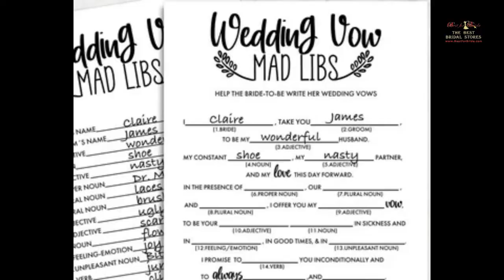Exciting Games For The Bride And Groom || Wedding Games To Fill Your Reception With Fun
Planning a wedding can be stressful, especially when it comes to entertainment during the wedding festivities. We have compiled our favorite games for both the bride and groom and wedding guests to enjoy.

Games for the Bride & Groom:
One of our favorite games to test how well the couple truly knows each other is the Newlywed Game. Based on the classic game show, the game entails asking the couple various questions that test their knowledge of each other. To play, start by reaching out to the bride and groom individually to have them fill out the question’s answers, making sure the answers are kept secret until the event.

Another popular game for the bride and groom to play at the reception is the Wedding Shoe Game. In this game, have the newlywed couple sit in chairs back to back in the middle of the room or dancefloor. Have the couple take off one of their shoes and exchange it with the other to use when answering questions.

Games that include the Wedding Guests:
Having games for guests to partake in can be great icebreakers for the reception party. The first game to try is the Famous Fictional Couples Guessing Game. This game is great if you have a wedding party full of film fanatics and literature connoisseurs. The objective of the game is for each player to guess the correct famous fictional couple they had drawn from a deck by asking yes or no questions.

Another game that will test how well the wedding guests know the bride and groom is called He Said, She Said. To play the game, someone will sit down with the bride and groom individually before the wedding festivities to record their answers to various statements with which they will either disagree or agree.

Once all of their answers are compiled, you can then make an answer key. The answer key will include if both the bride and groom agreed or completely disagreed in their answers, which you will mark as both.

Socially-Distanced Games:
If you are planning to have a small wedding that is socially distanced, there are still plenty of games that both the couple and the wedding guests can play and enjoy. Never Have I Ever puts the couple in the hot seats when having to delve into past actions and events to answer the questions.

Another socially-distanced game is How Well Do You Know the Bride and Groom? This is similar to the Newlywed Game by using questions to test the knowledge of the wedding guests.

Lastly, having activities at the reception party for guests can be a great way to bring more entertainment while other games and dancing are happening. A Message in a Bottle activity is a meaningful activity that will double as gifts for the bride and groom to read after the wedding events.

0:00 Intro
0:40 Newlywed Game
1:35 The Wedding Shoe Game
2:32 Famous Fictional Couples Guessing Game
3:22 He Said, She Said He Said, She Said
4:30 Digital Scavenger Hunt
5:19 Outdoor Games
5:36 Never Have I Ever
6:20 How Well Do You Know the Bride and Groom?
6:47 Wedding Mad Libs
7:19 Message in a Bottle Activity